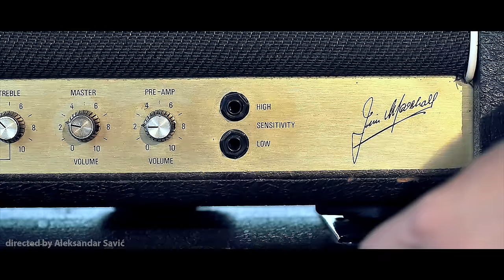BRANE IVIĆ- Mesec dana (OFFICIAL VIDEO) 2016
Zabranjeno je svako kopiranje video - audio zapisa i postavljanje na druge YOUTUBE kanale!
Studio by Bauer studios Ludwigsburg & Ceca Studio
Tekst i muzika: Amelli
Aranžman: Taške
Prateći vokali:Ivana Selakov & Mirko Gavrić
Izdavačka kuća:GRAND
Video directed:Aleksandar Savić
Editing and post production:Aleksandar Savić
Foto:Nenad Ivić